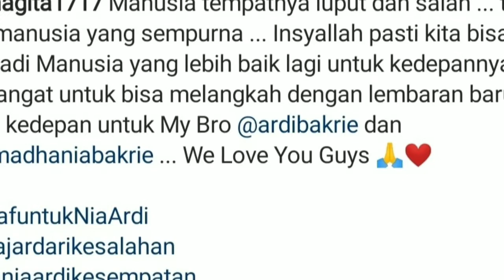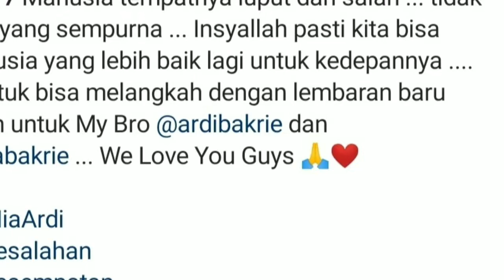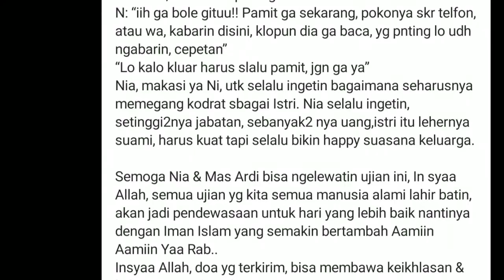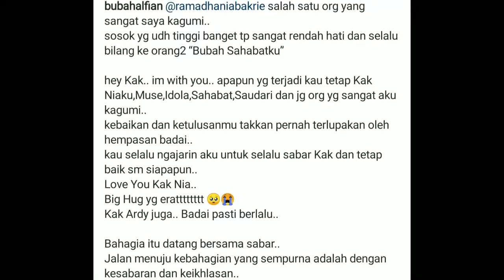Nagita Slavina, Raffi Ahmad hingga Ayu Dewi Beri Dukungan ke Nia Ramadhani